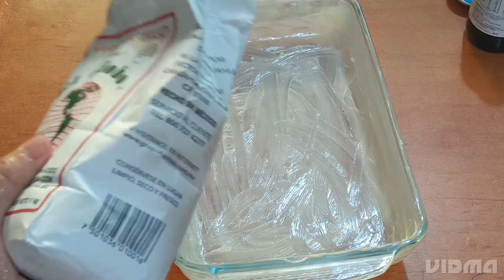Tarta de Elote con Philadelphia "SIN HARINA"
Esta tarta de elote sin harina, me quedo super rica, es la primera vez que la hago y me encantó. La leche evaporada no fue necesaria, por eso no salió en el video. Ojala y a ustedes también les guste mucho.